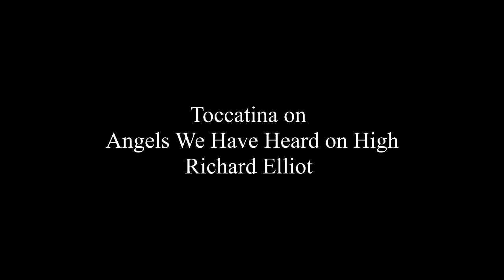Toccatina on "Angels We Have Heard on High" Richard Elliot; Viktor Billa - organ;